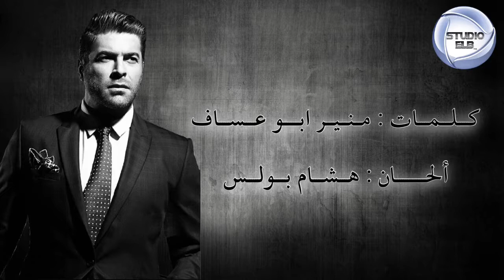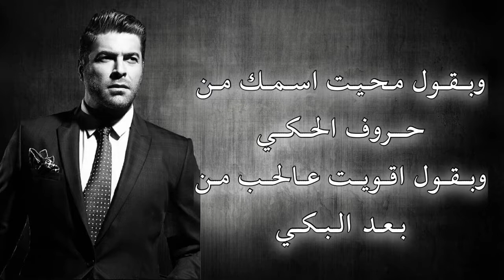وائل كفوري - ما قدرت